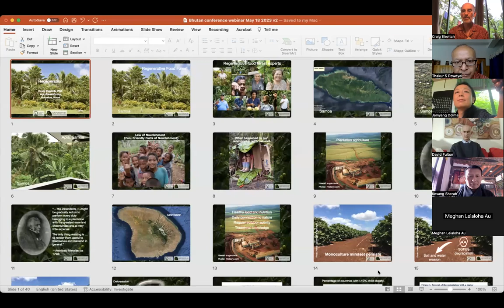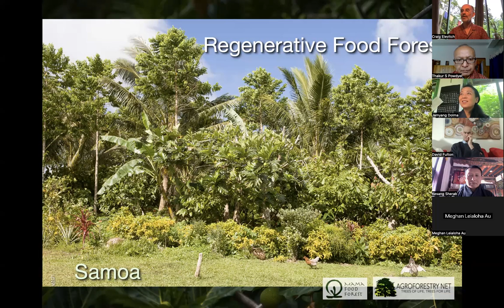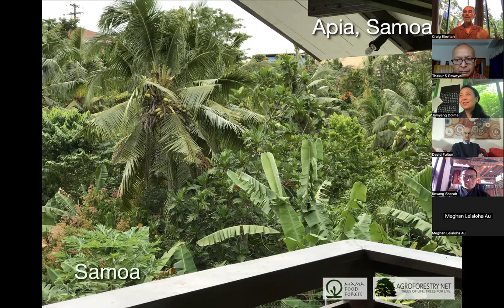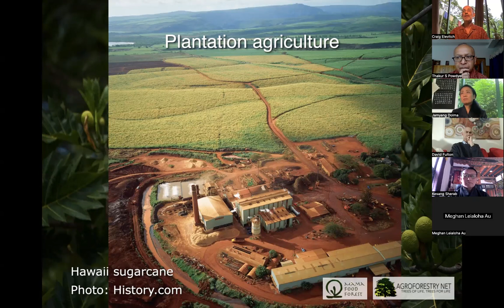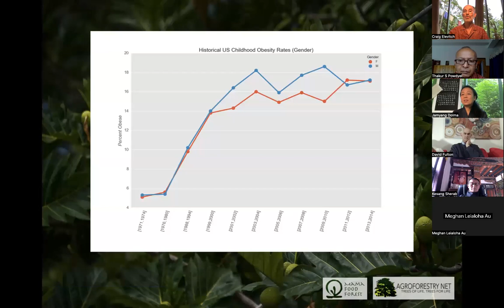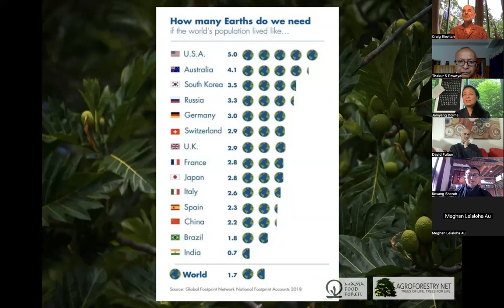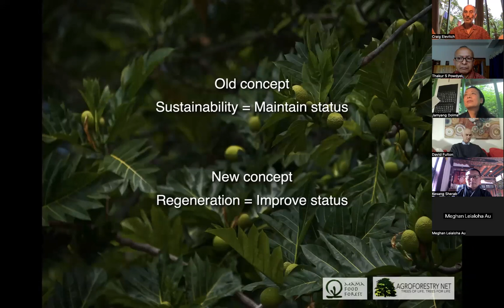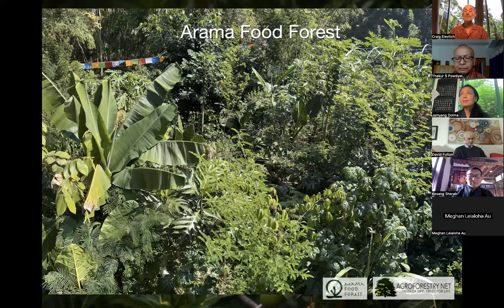Re-visioning education for regenerative learning: ISfTE 2023 pre-conference webinar #4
Webinar presenters: Drs. Thakur S. Powdyel, David Fulton, and Craig Elevitch

"Our world is under deep distress; it is anxious, often directionless, and with gaping wounds and painful hurts. But it is the only world we have. It needs healing. It yearns for caring. It deserves honest affirming and celebrating.

The place to begin is education, the Noble Sector.

Our beloved Mother Nature is in acute pain. She cries for love and nurture. With our love, she can and will be healthy again to care for us and to sustain us, the human of the species who have been singularly guilty of causing her agony.

The place to start this healing and securing our mutual survival and flourishing is Education. It is teaching in the noblest sense of human engagement. The call of the hour is to restore the broken relationships on behalf of life and learning.

We are all in it together. Come, let’s launch this purest of public services here and now. Education must herald a new renaissance, a new enlightenment—to heal and to flourish…"
A Prayer from:
Thakur S Powdyel
Fmr. Minister of Education, Royal Government of Bhutan